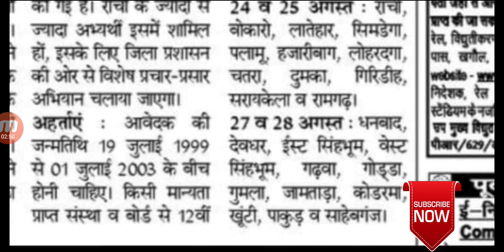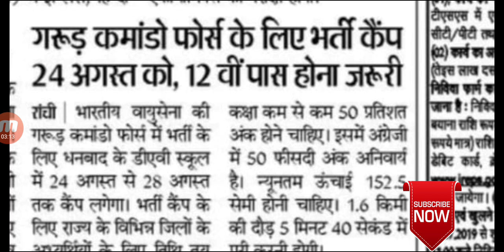गरूड़ कमांडो Force Rally Jharkhand At Dhanbad ,Rally- 24 Aug 2019 , 12th Pass Rally Join Candidate